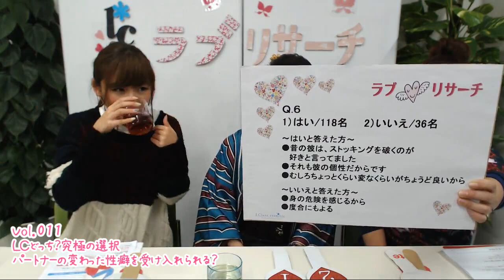【変わった性癖】パートナーの変わった性癖は受け入れられる？【LCどっち？究極の選択】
ニコニコ生放送で、ＬＣ特別番組『ラブリサーチ』を配信！

【中村愛さん　プロフィール】
1986年2月25日生まれ。Ａ型。愛知県出身。

1984年2月3日生まれ。ＡＢ型。愛媛県出身。